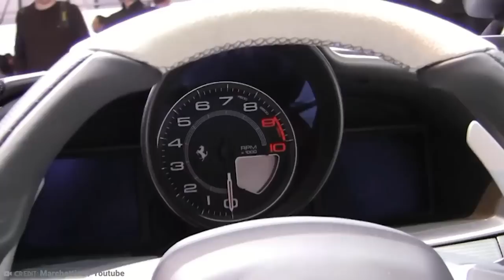20 Most Expensive Cars In The World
There is a whole huge seemingly secret society of luxury expensive cars out there.  As soon as a new one is designed it seems that the unnamed and exclusively selected lists of buyers have already snapped up all of the cars that are available and they sell out before they even get on the production line.  And when you consider that these cars can cost anywhere from one and a half million all the way up to nineteen million dollars, you have to ask - who is buying them?  They are all very shiny though, so if you could afford one wouldn’t you?

From a one-off homage to a legend that cost more than any car ever built, to a luxury ride that is covered with diamonds, here are the 20 Most Expensive Cars in the World.